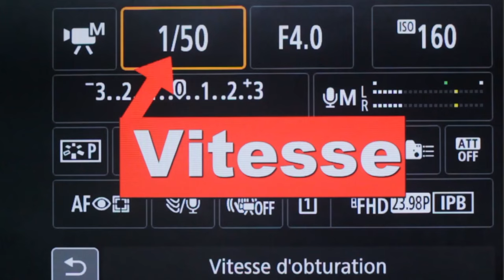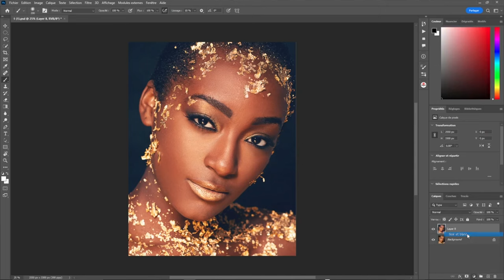10 Erreurs en photographie de portrait (1h de FORMATION GRATUITE)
ENFIN ...c'est Aujourd'hui
📷 Vous êtes passionné de photographie ? Vous avez peut-être déjà commis ces erreurs sans même le savoir ! Ne laissez pas ces opportunités d'affaires et de croissance artistique vous échapper !
🚀 Découvrez les 10 ERREURS les plus fréquentes commises par les débutants en photographie. Ces révélations pourraient transformer votre approche de la photographie !
🎥 Cliquez dès maintenant sur le lien pour accéder à la vidéo GRATUITE d'1 heure qui révèle ces erreurs cruciales et vous montre comment les ÉVITER pour toujours
⏰ N'attendez pas, chaque minute compte ! Ces erreurs peuvent vous coûter des opportunités de réussite. Rejoignez nous maintenant pour perfectionner vos compétences et libérer votre potentiel photographique.
🔥 La réussite en photographie est à portée de clic. Ne laissez pas cette chance vous filer entre les doigts. Cliquez maintenant pour changer votre jeu photographique ! 📸💡